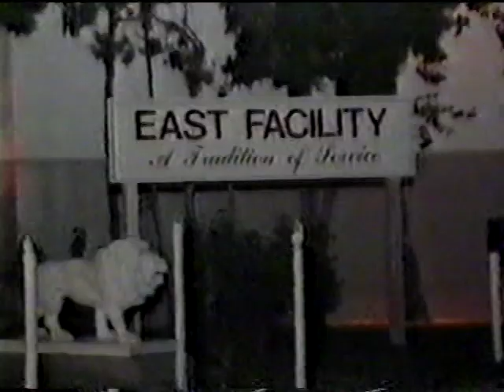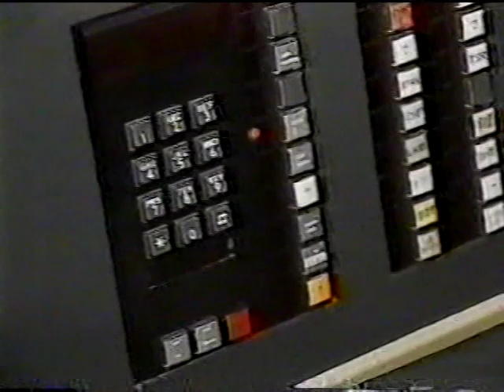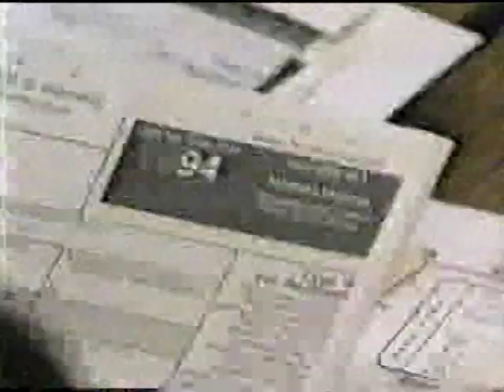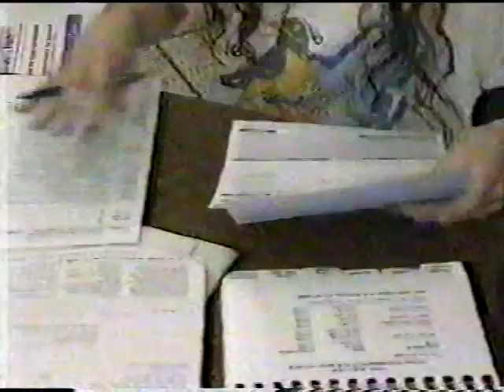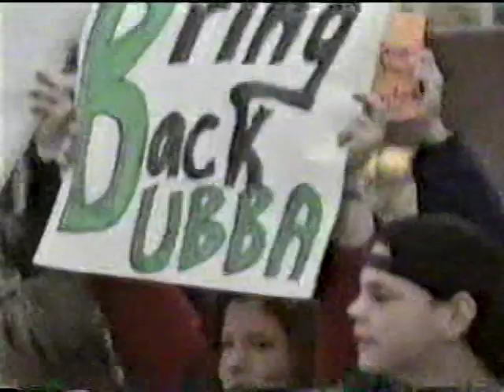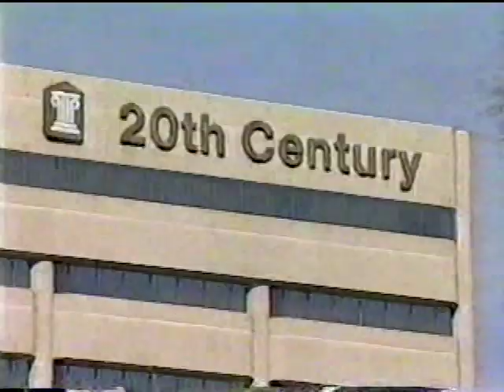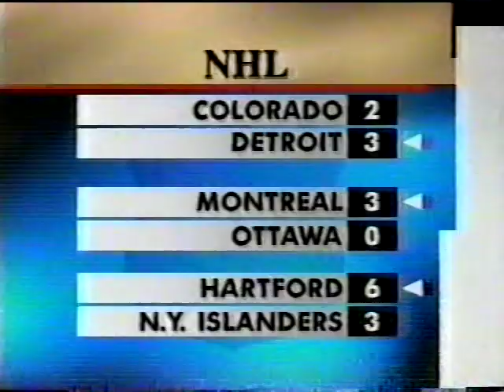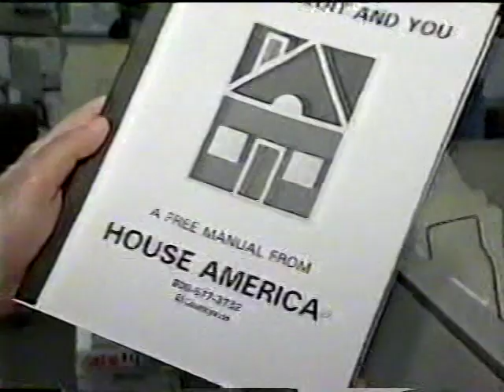KCAL-TV 10pm News, January 14, 1996 (low audio)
Weeknight newscast from the independent station in Los Angeles, CA. Commercials were edited. VIDEO AND AUDIO QUALITY VARY DUE TO ORIGINAL TAPE CONDITIONS.